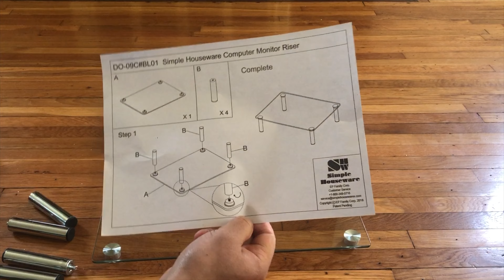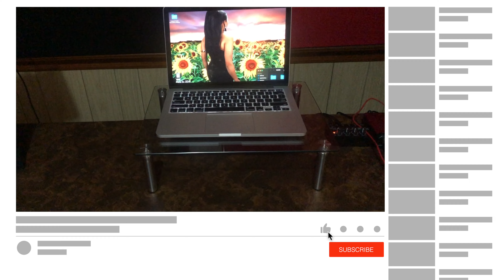SimpleHouseware Computer Monitor Riser with Drawer, Glass / Mesita de Cristal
👇⬇️Sígueme también en ⬇️👇
(Paid Link)